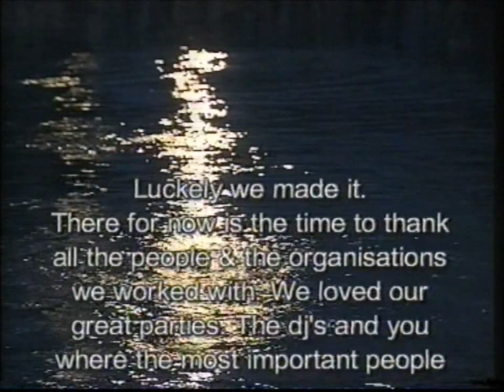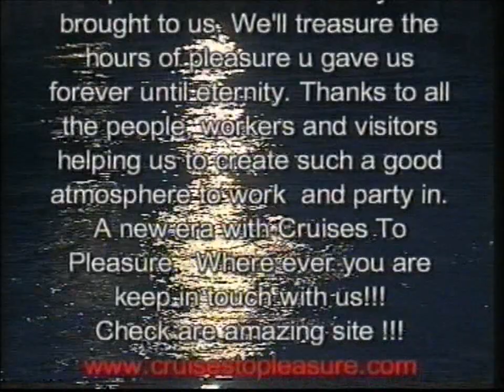Cruises To Pleasure - The Fourth Compilation (1999)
The legendary Cruises To Pleasure boatparty's will return on the 1st november 2014 in Antwerp (Belgium). Facebook

The Return of Cruises To Pleasure...The Story Continues...
Once upon a Time, there was a Boat. ..Not just a Boat, but a Magical Boat, filled with Lovely party people, dressed up in Fancy clothes, full of Energy and Positive vibrations. They danced until Sunrise and felt a little bit sad when the Party was over. Everyone who Experienced that Atmosphere, has some great Memories about it. You know what I am talking about! Remember the Legendary “Cruises To Pleasure”! The last party was 7 years ago, Yes, indeed the Magic number. And you know what? We are BACK!!!

Prepare yourselves for another Revolutionary party Cruise on the ever so tempting Waters of The Scheldt! We look forward to Welcoming you on Board of our Magical Boat ‘’deameland.nl’’ which our Dj’s will take you to that Higher Space. You will discover Constellations and Galaxies you thought only Existed in your Wildest dreams! We invite The Pirates ‘’Feestgedruis.be’’ to the Party, so The Scheldt wil not be safe on 1 Nov!

This party will Knock of your Feet. We go for Quality and nice Atmosphere of Loving party people. Don’t miss the Opportunity to be There. Dress like Blackbeard one of the most dreaded Pirates who ever lived, Jacquotte Delahaye known as ‘’Back From The Red Death ‘’, Captain Jack Sparrow and Angelica from the Pirates Of The Carribean , Steampunk movies like Van Helsing and gypsies lived in Gorgeous new luxurious Condos…

Boarding:

00.00 – 02.00 Boarding
02.30 – 05.00 Cruising
05.00 – 07.00 Party ends.

Location:

Vlotsteiger - Palingplaat (St Annasteiger) - Ponton Linkeroever – Jachthavenweg – Antwerp & Belgium.